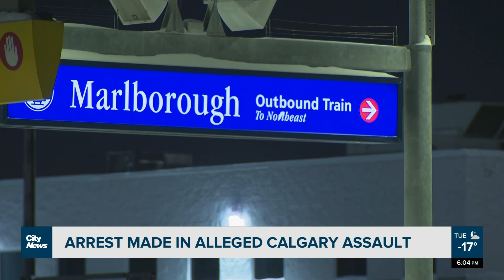Woman charged in CTrain station attack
A woman who allegedly attacked another woman at the Marlborough CTrain station on Monday evening has been charged with assault with a weapon and possession of an imitation weapon for a dangerous purpose.